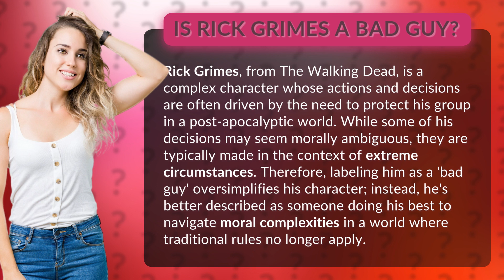Is Rick Grimes a bad guy?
Unmasking Rick Grimes: Is He Truly a Bad Guy? • Unmasking Rick Grimes • Discover the true nature of Rick Grimes from *The Walking Dead* as we delve into his complex character and explore the moral complexities he faces in a post-apocalyptic world. Is he really a 'bad guy' or just a survivor trying to protect his group?